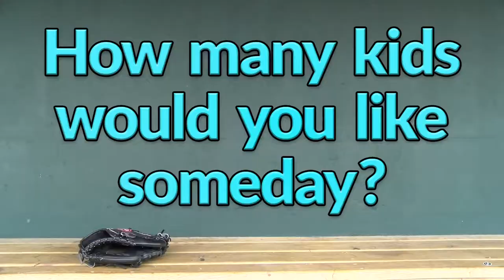Urology Vasectomy Video At Baseball Game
A partnership with a Chicagoland minor league baseball team created the opportunity for a urology practice to promote their services during the games. Interviews with the players generated a lot of great laughter from the crowd but also a lot of appointments at the practice. Successful videos like this don't always have to be on your website.

Ten years running, Mentum has specialized in healthcare marketing. But they also have strong vitals in other areas like food, beverages and education as well. If you have the need for a video for your website, YouTube channel, Facebook page or any other medium, don't hesitate to discuss your goals and needs with them today.